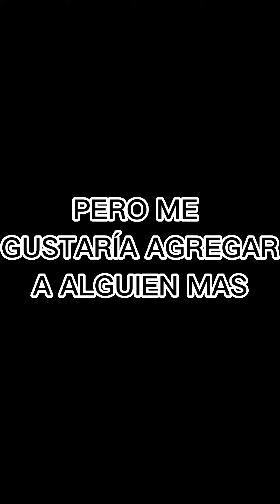Recopilación de que pasaría si estos países murieran ☠️☠️.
estos son los vídeos por separado